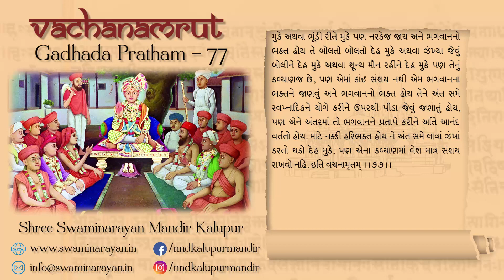77 Gadhada Pratham Vachanamrut || Audio Book